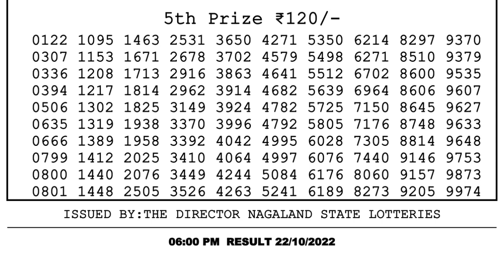🔴 Lottery Sambad Live 06:00pm 22/10/2022 Day Nagaland State Dear Lottery Result Pdf Download